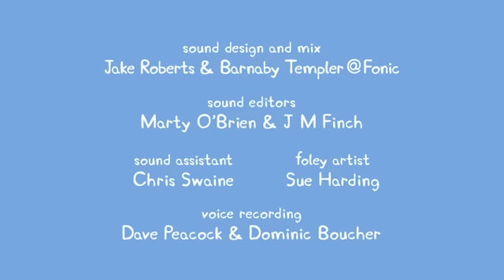Canal Kids - Español Latino - Peppa Pig #510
Bienvenidos al canal oficial de Peppa en Español (Latinoamérica) en YouTube!